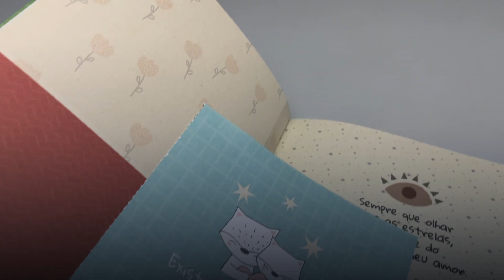48 Cartões Para Todos os Momentos | Livro Cartão | Abraço em Palavras - Livrarias Família Cristã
Formato: 14 x 21 cm
Editora: Penkal
Acabamento: Brochura
Idioma: Português